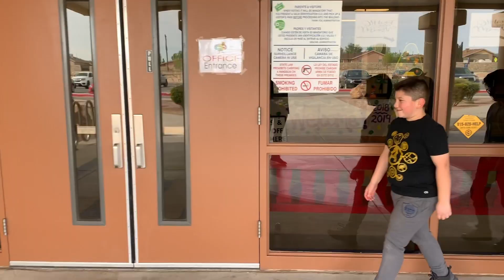ENN Special Report - IMPORTANT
This special report covers IMPORTANT information about our new entrance and exit procedures. There is also big news about Field Day in May.